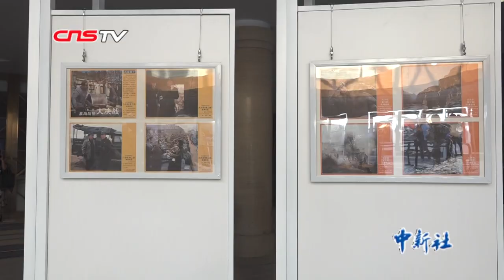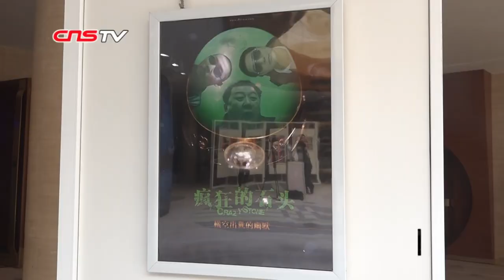导演谢飞：中国还不是真正的电影大国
2019年是中华人民共和国成立70周年，而新中国电影事业也走过了70年岁月。4月14日，正值北京国际电影节，谢飞、宁浩、郭帆等电影导演、学者齐聚北京，畅谈中国电影的过去与未来。